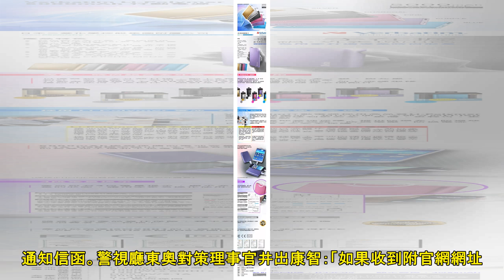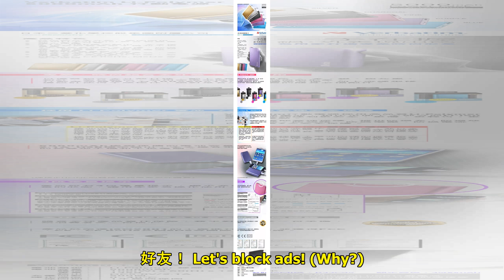奧運開閉幕抽籤公佈 搶張票比中樂透難│TVBS新聞網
東京奧運熱門比賽項目以及開閉幕門票，因為購買踴躍採取抽籤方式，第一波門票抽選結果今天公布，有民眾準備砸約58萬台幣來搶熱門票，結果開閉幕門票全部槓龜，要買到熱門票簡直比中樂透還難。離2020年東京奧運...